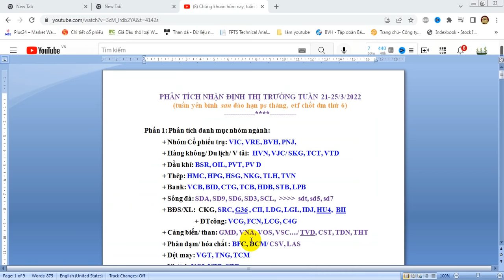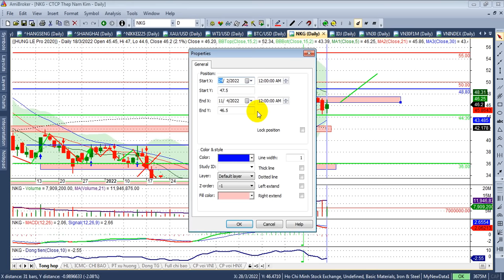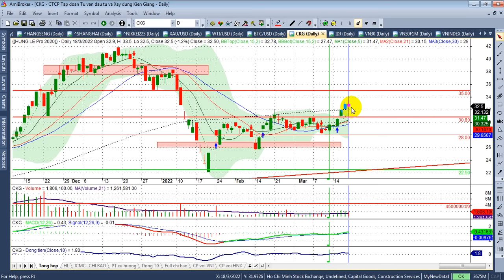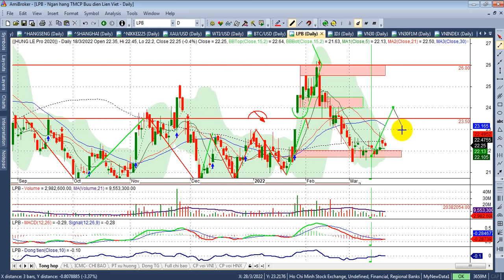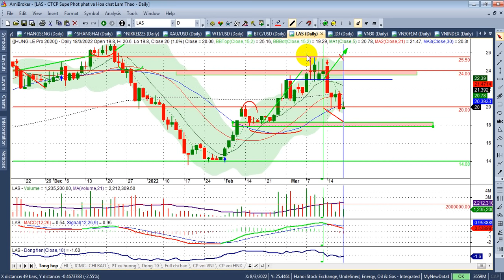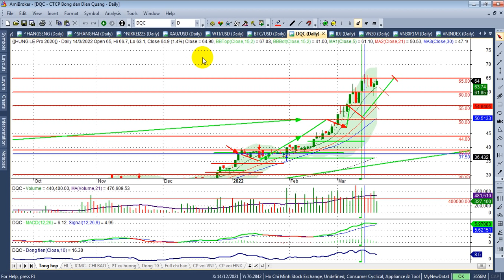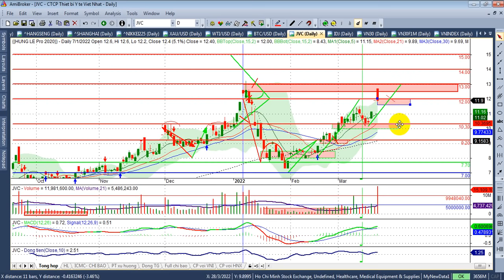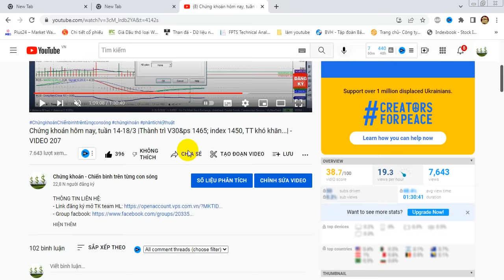Chứng khoán tuần 21-25/3|KC Vn30&ps1500, Vn 1490+, sắn sàng chốt DM, bank, họ flc, VT..| - VIDEO 208